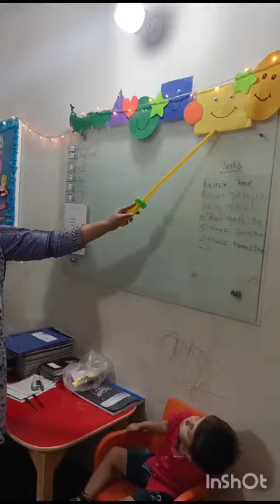September 16, 2023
Level: Playgroup

🟡 Let's embark on a colorful journey of shapes! 🟢Join our Playgroup students during circle_time as they discover different shapes around them. From circles to squares, triangles to rectangles, their excitement is boundless! 🎨✨ Get ready for a vibrant and engaging learning experience!